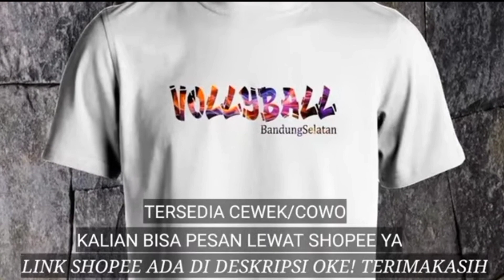TOGIN ADU MENTAL SALING HEADSHOT!GEMURUH PENONTON SEMAKIN TEGANG! AMBYAR|KERTASARI CUP CIBEUREUM